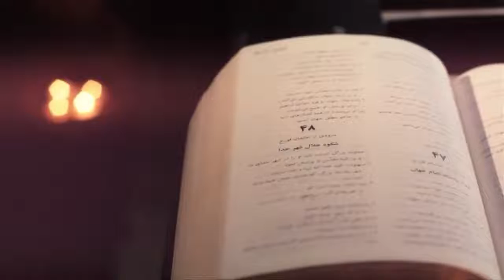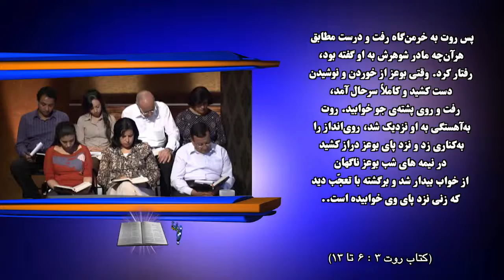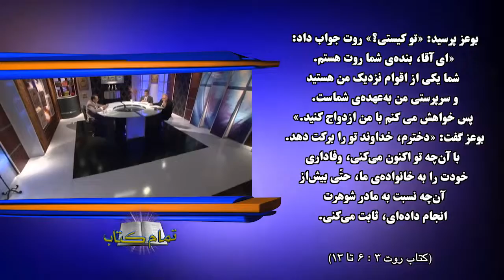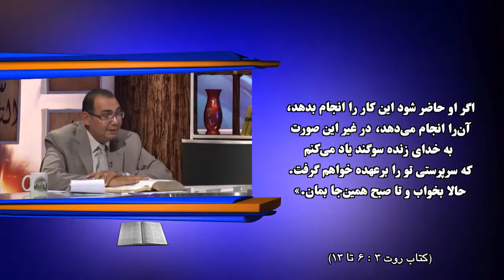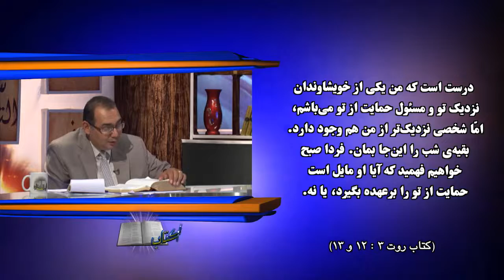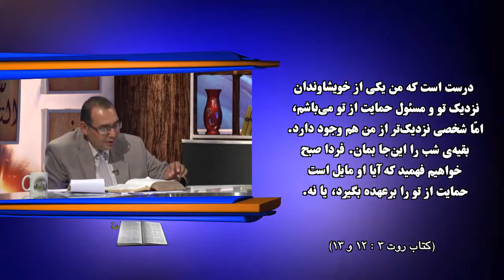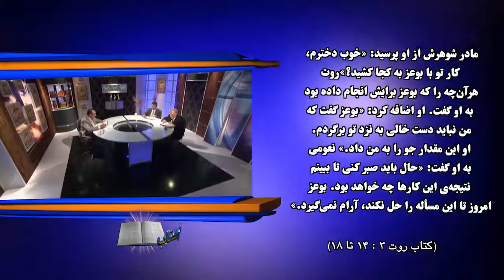" کتاب روت (فصل سوم) - قسمت ۶ | آیات ۳ : ۶ - ۱۸ | "تمام کتاب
فصل سوم آیات۶:۳تا۱۸
قسمت ششم
مجری برنامه:برادر عیاد ظریف
میهمانان:برادران محب نصیف و اسحاق ایلیاء